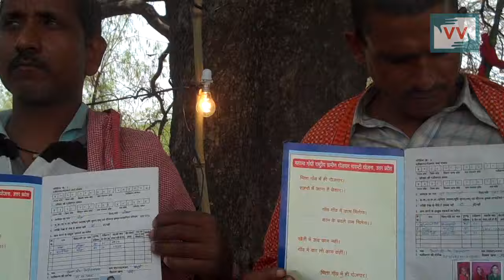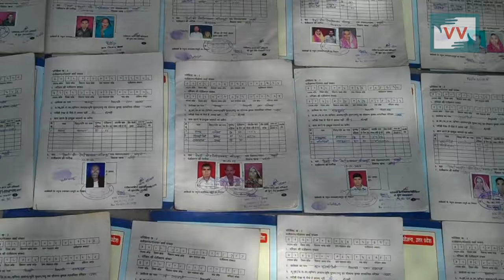Mgnrega Job Problem in Basuhi, Uttar Pradesh— Video Volunteer Anita Bharti Reports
This video was made by a Video Volunteers Community Correspondent Anita Bharti. MGNREGA “right to work” by promising up to 100 days of wage employment per year to all rural households whose adult members but in Basuhi village of Uttar Pradesh, people are not getting job and not even allowance. Take action for a more just global media by sharing their videos and joining in their call for change.